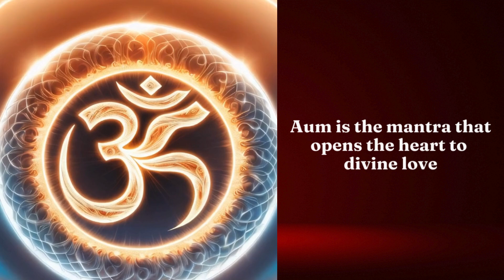The Profound Spiritual Meaning of the Om Symbol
Exploring the Om symbol meaning

Today explore 11 om symbols journey to 1001 - #111-121
Embark on a transformative journey with us as we explore the profound meanings behind 1001 Om symbols. Each video in our playlist reveals 11 unique insights, guiding you toward deeper inspiration and motivation. Explore the playlist and discover the wisdom behind every Om ॐ

Welcome to our spiritual journey of exploring 1001 Aum symbols, where each symbol is a gateway to deeper understanding and inner peace. Our series is not just about visual representations but delves into the profound meanings and spiritual significance each symbol holds. We believe that by uncovering these meanings, you can enrich your daily practice and elevate your spiritual awareness.

Our goal is to present 1001 unique Aum symbols, each paired with its meaning, in a comprehensive and accessible manner. Every day, we explore 11 symbols, providing you with insights into their significance and how they can be integrated into your meditation or spiritual practice. This gradual exploration allows you to absorb and reflect on each symbol's meaning fully, fostering a deeper connection to the essence of Aum.

This way, you won't miss any of our daily uploads. Each video is part of a continuous journey, so it’s beneficial to watch them in order. We've organized the videos into playlists, making it easy for you to navigate and keep track of your progress.

Engaging with the series is also about community. Your participation not only enriches your journey but also helps others who are on the same path. Together, we can create a supportive space for spiritual growth and shared learning.

We are thrilled to have you with us on this enlightening journey. By dedicating a few minutes each day to explore these symbols, you are investing in your spiritual well-being and contributing to a collective quest for understanding and harmony.

Thank you for being a part of this journey. Let’s explore the sacred universe of Aum symbols together, one day at a time.

With gratitude